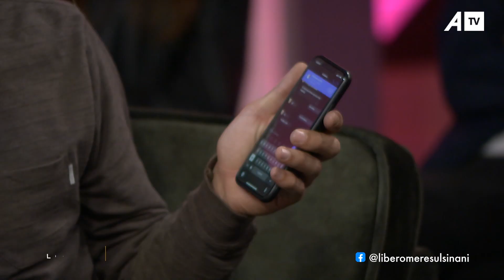Fatos Kryeziu zbulon live në emision bisedën e fundit me bashkëshorten, çfarë i tha ajo? - ATV